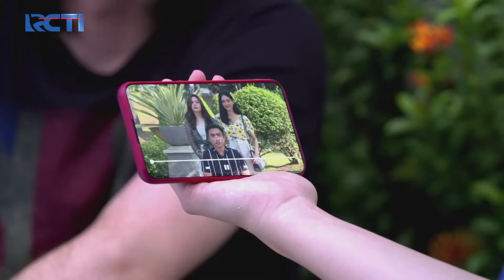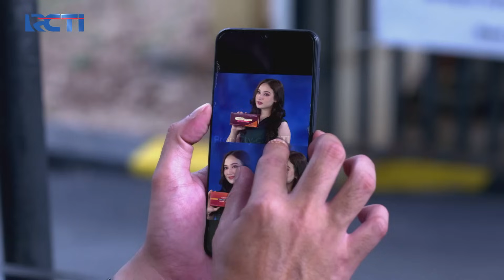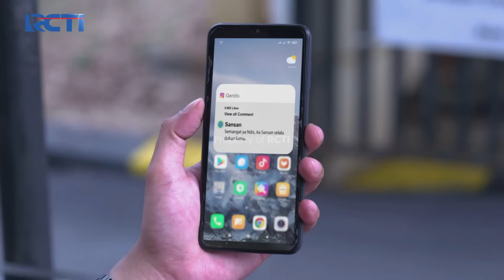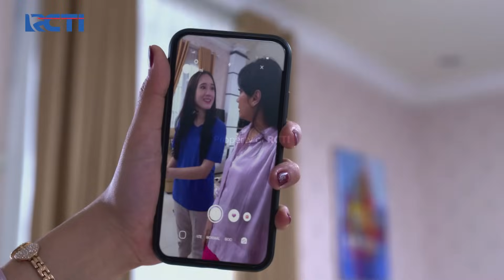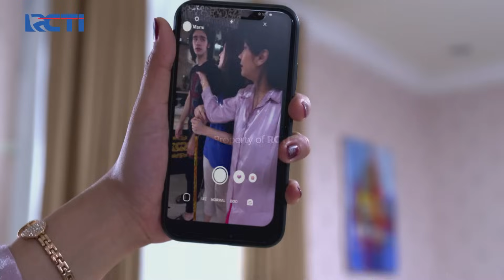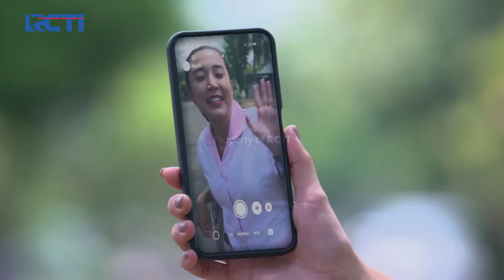AKHIRNYA!! Masalah Dengan Agency Boy Sudah Selesai | CURHATAN ORANG DALAM EPS 24 | PART (2/5)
AKHIRNYA!! Masalah Dengan Agency Boy Sudah Selesai.

Gendis seorang perempuan desa yang memberanikan diri pergi ke Jakarta untuk Mencari Kerja.
Sesampainya di Jakarta gendis langsung bekerja sebagai Asisten Rumah Tangga. Namun Sepertinya Asisten Rumah Tangga lainnya banyak yang tidak suka dengannya.